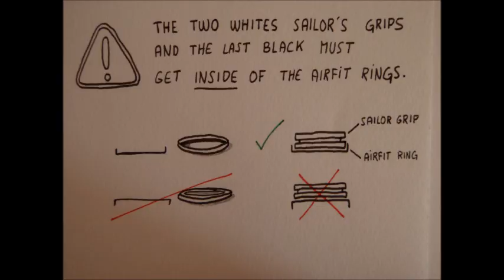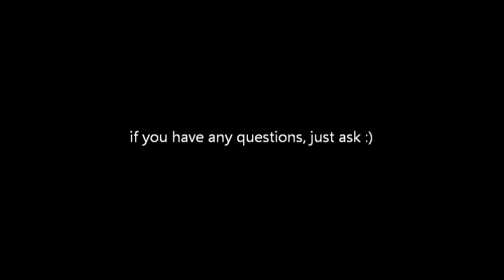Thomasdagua com.ssa mod - Pen modding Tutorial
Finally, the video tutorial is out :)

Recorded with Samsung Galaxy core (VGA quality for 4:3 ratio)